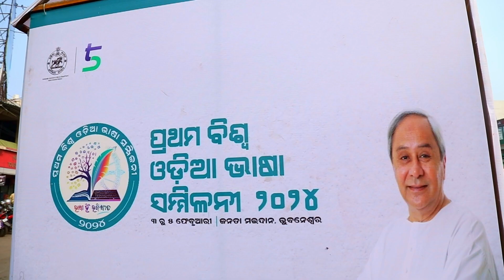ପ୍ରଥମ 'ବିଶ୍ଵ ଓଡ଼ିଆ ଭାଷା ସମ୍ମିଳନୀ' ଅବସରରେ ରାଉରକେଲା ମହାନଗର ନିଗମ ତରଫରୁ ଗାନ କରାଗଲା 'ବନ୍ଦେ ଉତ୍କଳ ଜନନୀ'।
ରାଜ୍ଯ ସ୍ତରୀୟ ପ୍ରଥମ 'ବିଶ୍ଵ ଓଡ଼ିଆ ଭାଷା ସମ୍ମିଳନୀ' ଅବସରରେ ରାଉରକେଲା ମହାନଗର ନିଗମ ତରଫରୁ ଗାନ କରାଗଲା ରାଜ୍ଯ ସଙ୍ଗୀତ 'ବନ୍ଦେ ଉତ୍କଳ ଜନନୀ'। ଆଭିଜାତ୍ୟ ଭାଷା ଓଡ଼ିଆର ଅତୀତ, ବର୍ତ୍ତମାନ ଓ ଭବିଷ୍ୟତକୁ ନେଇ ଅନୁଷ୍ଠିତ ହୋଇଥିଲା ଆଲୋଚନା ଚକ୍ର।

Rourkela is a city located at 84.54E longitude and 22.12N latitude in Sundergarh district of Odisha at an elevation of about 219 meters above mean sea level. The area of Raurkela is 200 square kilometers approximately. The city is surrounded by a range of hills and encircled by Koel and Sankha rivers which meet at Vedvyas, Raurkela and flow as a single river called Brahmani. It has got one of the largest steel plants of the Steel Authority of India Limited (SAIL) is situated here named Rourkela Steel Plant. So, that the city is also popularly known as Ispat Nagar. It also has one of the National Institutes of Technology (NIT Rourkela) of the country. The Steel Township and Fertilizer Township are under the Steel Plant Administration while the other sections of the city are under the Raurkela Municipal Corporation. According to the census report of 2011 the population of Raurkela Industrial Township is 210,412 and Raurkela Town is 309,689 and the urban metropolitan area is 552,970.